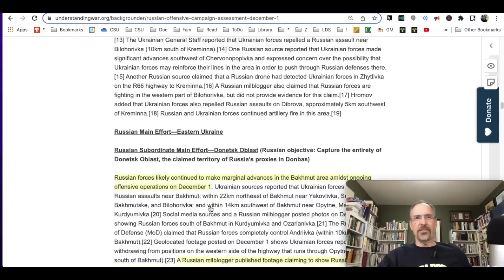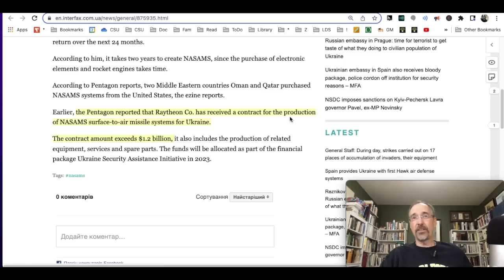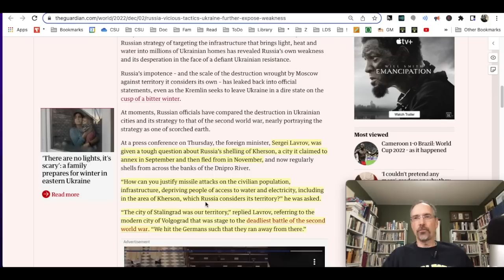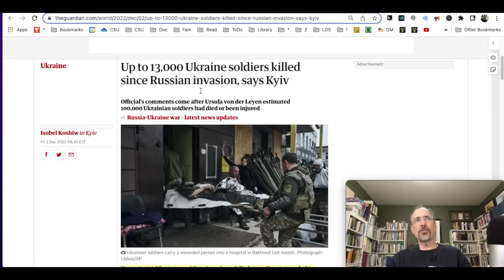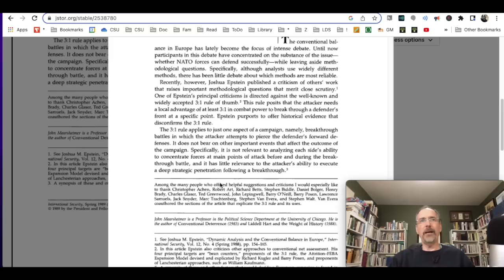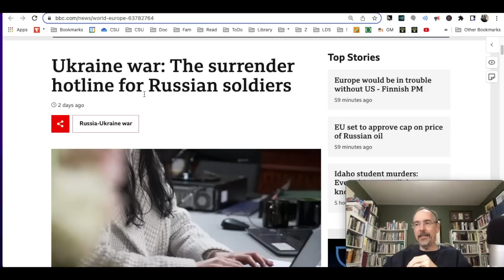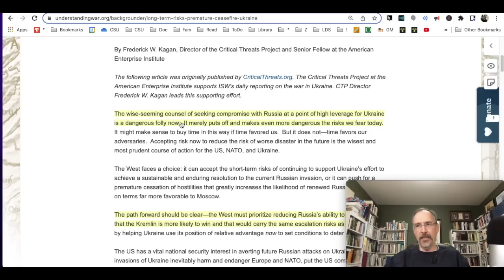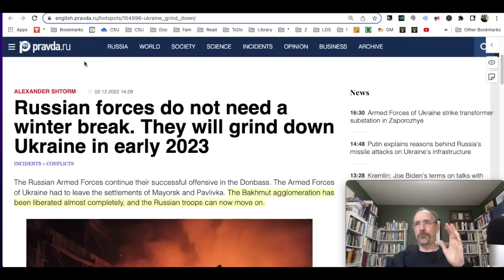Why did Russia attack Ukraine's power grid? What happened on Day 282 of the Russian invasion?